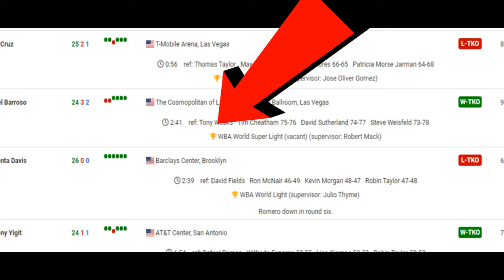ISMAEL BARROSO, FORGOTTEN KING AT 140! Can he beat Pitbull, Haney, Matias, or Teo?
Pitbull Cruz is the newest champion at the 140lbs division, but some argue that belt belongs to Ismael Barroso! Will Barroso get his title shot, can he beat Devin Haney, Teofimo Lopez, or Subriel Matias? Doc discusses

ISMAEL BARROSO, THE FORGOTTEN KING AT 140! Deserves Title Shot, but can he win?